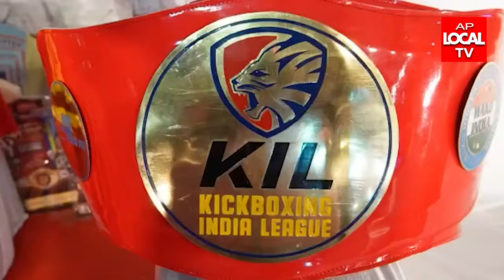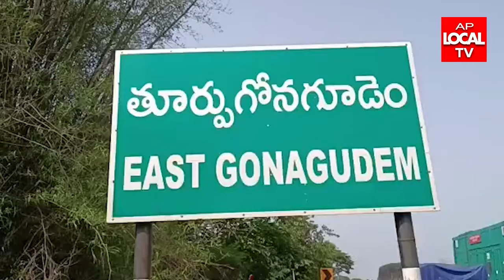04-06-2022 AP LOCAL TV NEWS BULLETIN